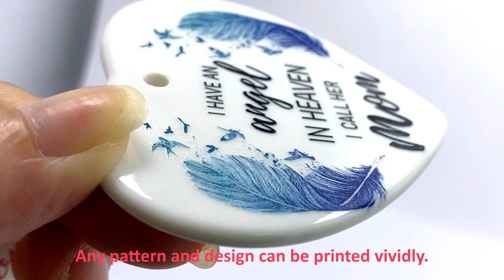Ceramic Christmas Ornaments with custom design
Ceramic Christmas Ornaments
- Material: Ceramic
- Logo: UV Printing
- Shape: Round, Heart, Star and Snowflake shapes.
- Fitting: Gold Hanging Strip.
- Custom fittings are welcome.
Offer us the artwork of your design(logo)/ size/ quantity and colors then we can quote you ASAP.
Jin Sheu / Promotional Gift 4u
Top ranked manufacturer rooted in Taiwan with production conducts in China
Approved manufacturer by Walt Disney’s, Universal, Sedex & NBC and more